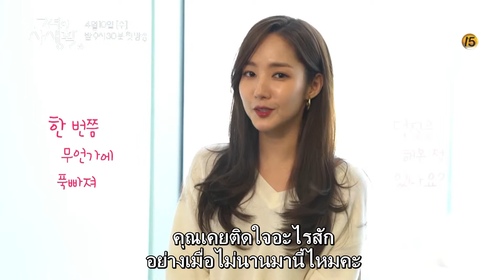[Behind The Scene] ซีรีส์ Her Private Life ซับไทย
คลิกดู Ep 1 แบบเต็มๆได้ที่นี่

ประเภท : โรแมนติก, คอเมดี้
จำนวนตอน : 16
ออกอากาศช่อง : tvN

เรื่องย่อ: "ซองด็อกมี" (พัคมินยอง) เป็นคนมีโลก 2 ใบ เบื้องหน้า เธอเป็นพนักงานทำงานในแกลอรี่แห่งนึง ส่วนเบื้องหลัง เธอเปิดเว็บไซต์แฟนคลับให้ไอดอลชื่อ "ชีอัน" (จอจองวอน) เพราะความติ่งของเธอ ทำให้เธอต้องเลิกกับแฟนอยู่หลายครั้ง สุดท้ายเธอจึงตัดสินใจที่จะโฟกัสแต่เรื่องงาน และปกปิดความชอบนี้ไว้ แต่แล้ววันนึง "ไรอัน" (คิมแจอุค) ผู้บริหารคนใหม่ของแกลอรี่่ที่ด็อกมีทำงานอยู่ก็ดันไปรู้ความลับนี้เข้า

EP.1 เริ่มวันที่ 11 เม.ย.นี้ ติดตามชม "Her Private Life" ได้ทุกวันพฤหัส - ศุกร์ ทางแอป Viu และ